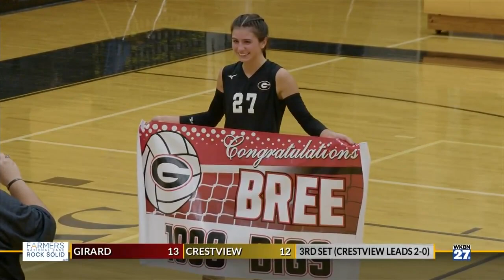Crestview stays perfect with sweep of state-ranked Girard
Girard Indians vs. Crestview Rebels High School Volleyball Game of the Week 2023